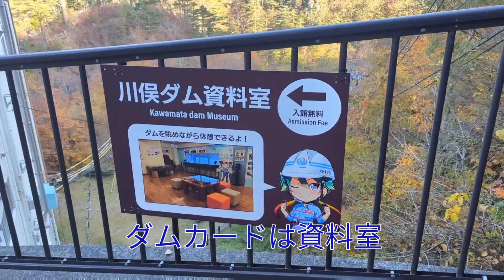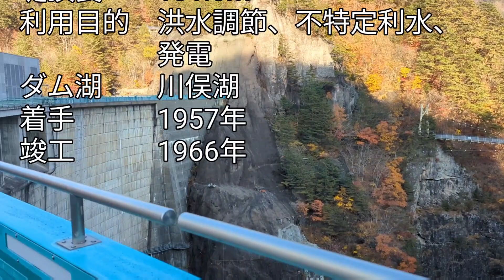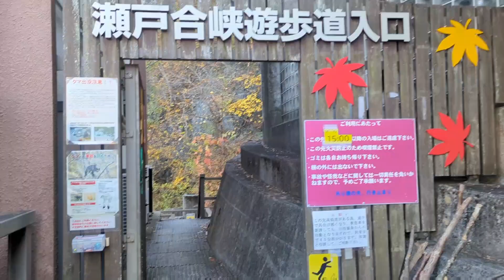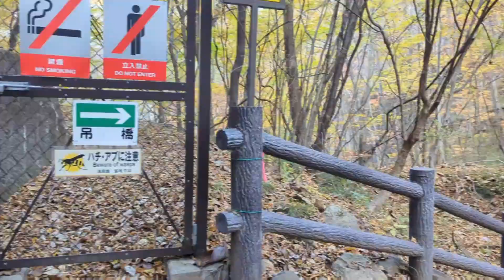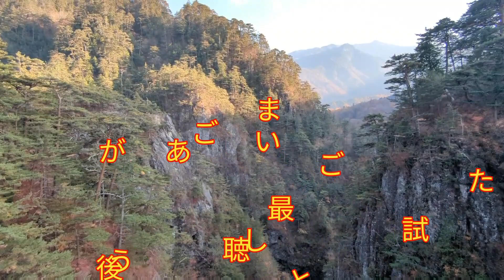ﾀﾞﾑｶｰﾄﾞﾊﾝﾀｰINAZO 栃木県 川俣ダム🍁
こんにちは！ダムカードハンターINAZOです。
ついに動画にすることが出来ました。前回来た時は雨が降ってたり、熊の出没で遊歩道が閉鎖されてたりで、断念しました。😖
今回は晴天、紅葉と最高の川俣ダムでした。😆

ダムカード情報
配布場所　川俣ダム資料室
住所　栃木県日光市川俣646-1
配布時間　9:00〜16:00(土、日、祝日含む)
　　　　　11月下旬〜4月下旬冬季通行止め

Music
アーティスト　Elektronomia、Tobu
曲名　Butterfly、Roots